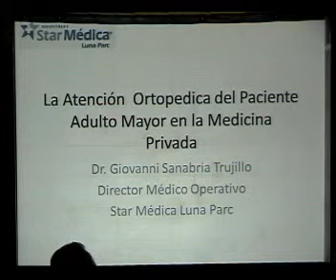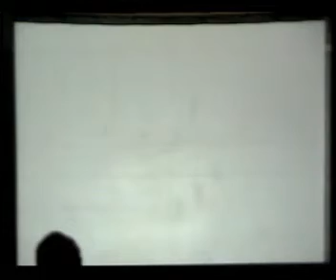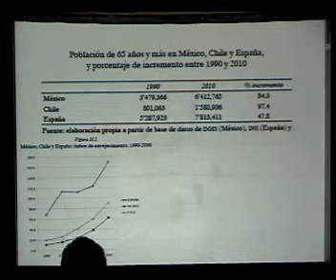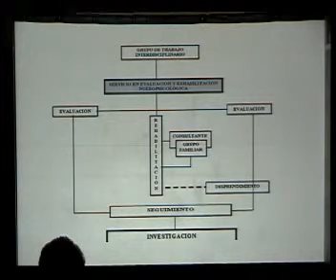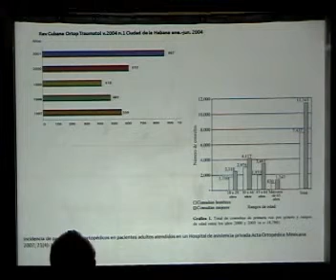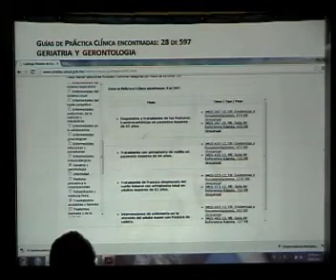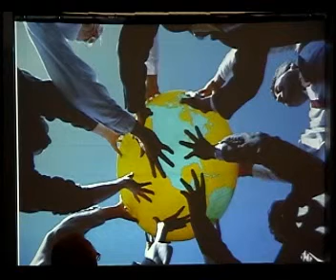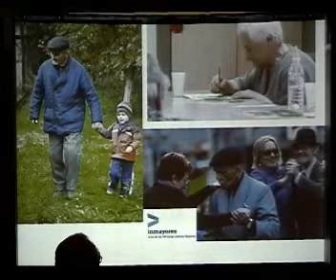LA ATENCIÓN ORTOPÉDICA DEL ACIENTE ADULTO MAYOR, EN LA MED PRIV/ GIOVANNI SANABRIA/ dvd51 4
ORTOPEDIA GERIATRICA
XXVII JORNADA NACIONAL DE ORTOPEDIA
58°REUNION ANUAL 2013
1° AL 5 DE MAYO ACAPULCO GRO. MÉXICO